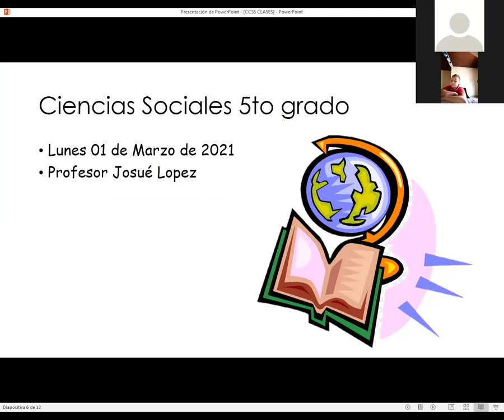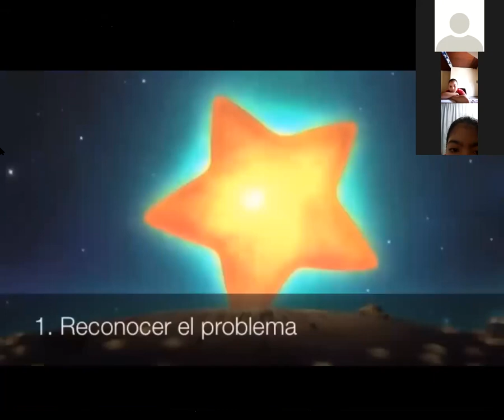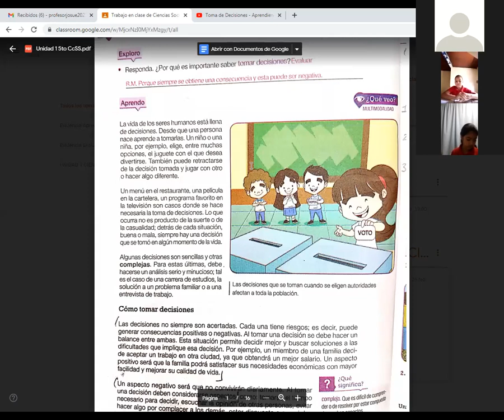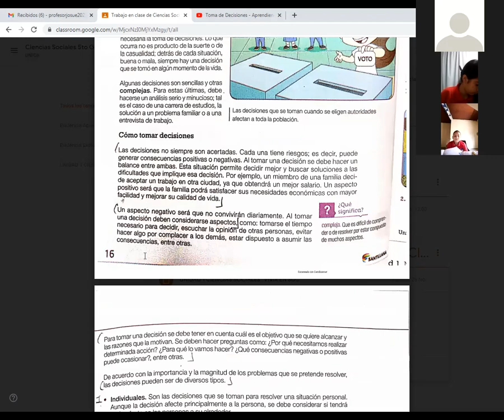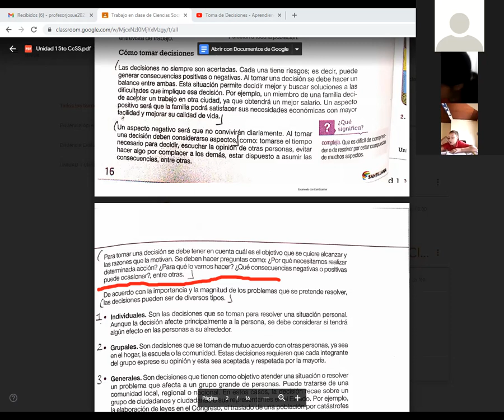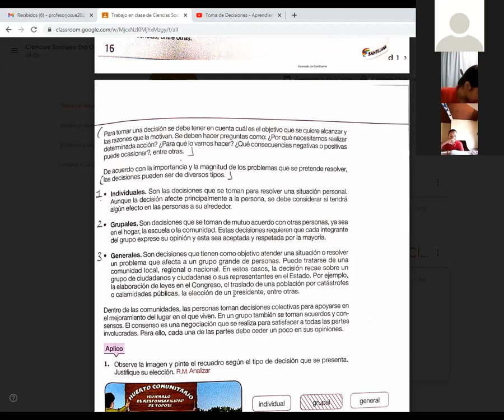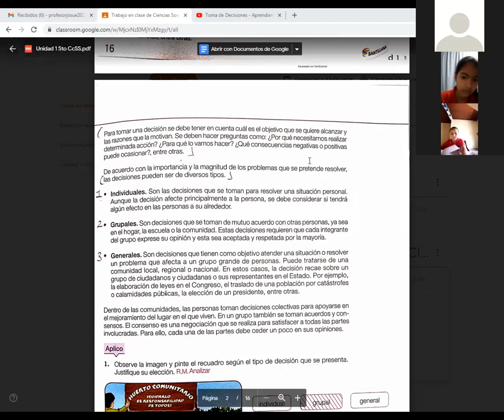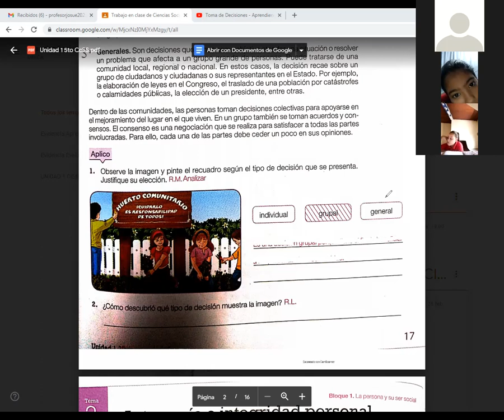CIENCIAS SOCIALES, APRENDER A TOMAR DECISIONES, QUINTO GRADO, 01 DE MARZO DE 2021